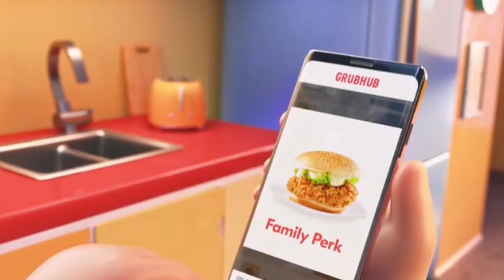GrubHub Dancing AD Original (Earrape X10)😒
Prepare to GrubHub dance